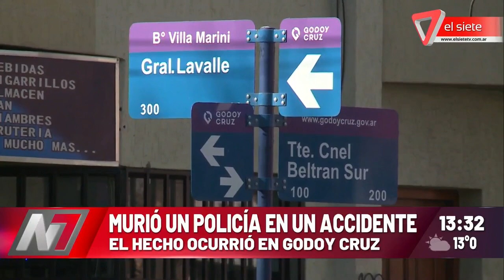Un policía murió en un accidente en Godoy Cruz